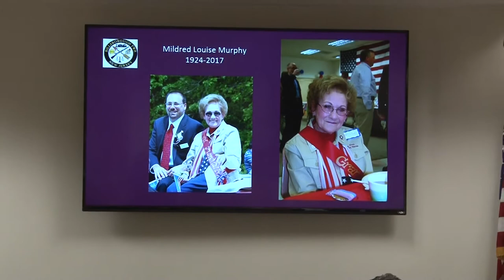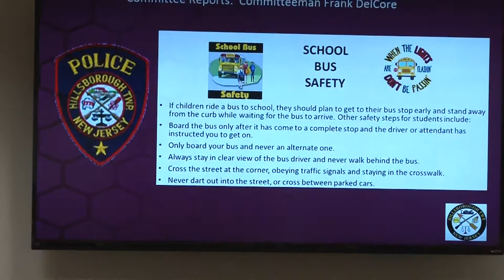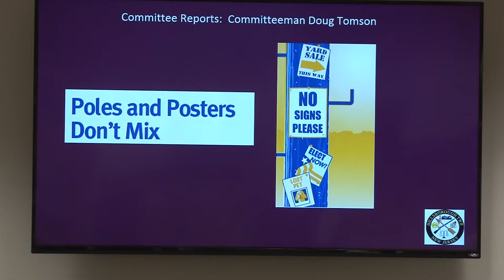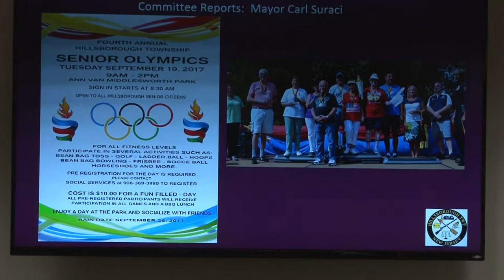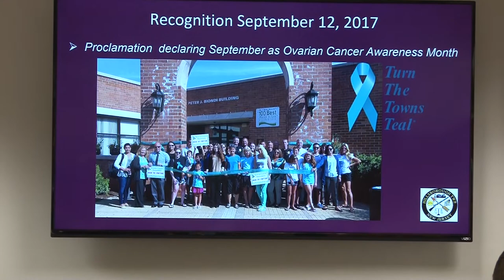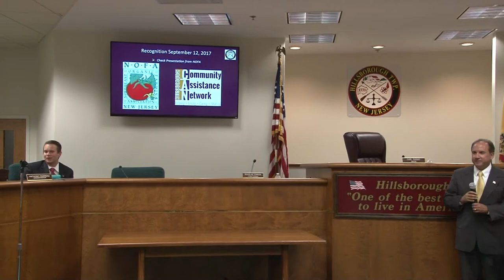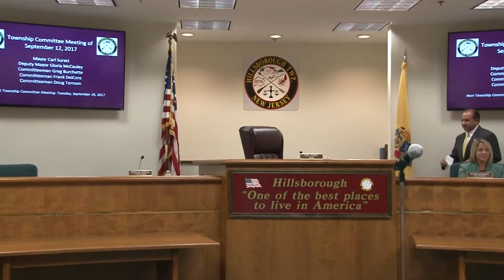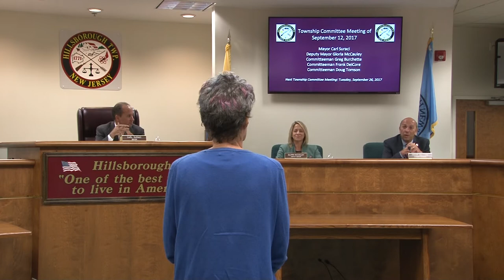2017 September 12 Committee Meeting